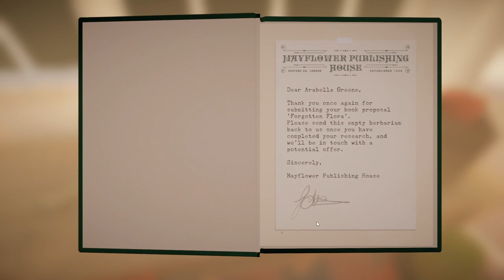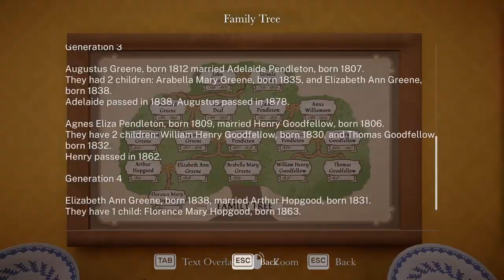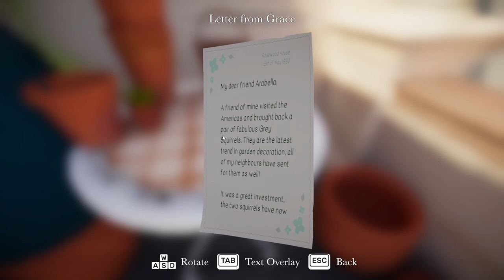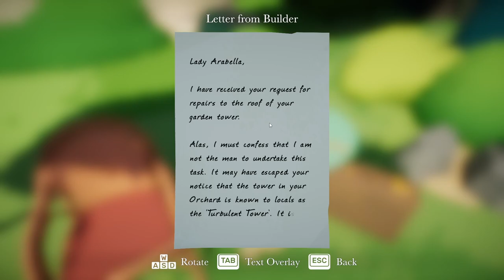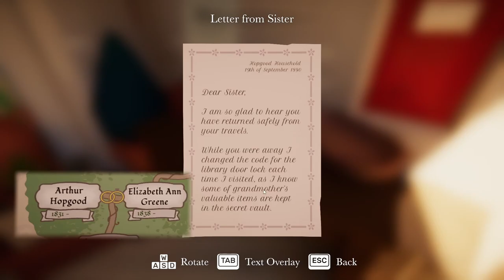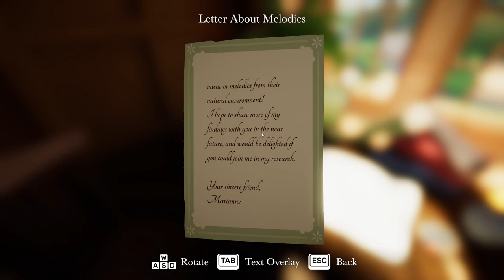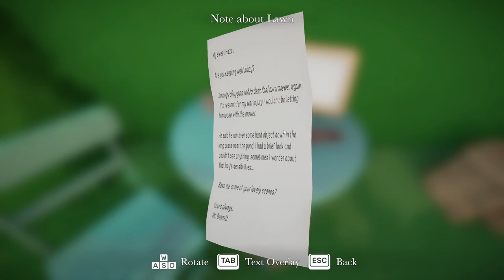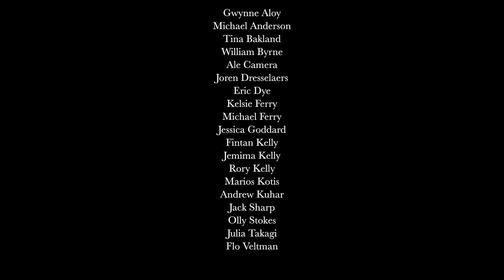How to 100% Botany Manor achievements walkthrough full game PC Gamepass version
🌿 Botany Manor 100% Walkthrough: Solve Puzzles & Cultivate Blooms! 🌸

In this walkthrough we explore the plant-filled world of Botany Manor. I cover how to 100% the achievements in the PC version, including all the plants, ducks and clues. We even see how to get that pesky Robin to follow you through the garden.  Get growing with me.

This is a full-game walkthrough of chapters 1 to 5 including the hidden acheivements. (Post production some x-box achievements were added to PC, I talk about those also.)

We answer the questions like -

How do the pipes go on the wall?
Which weights do I use to open the Priest Hole?
What's the library combination?
How do I get the Robin to follow me?
And more!

Timeline
0:00 Intro
1:06 Chapter 1 A Fresh Start
1:18 Windmill Wort
3:02 Setting the temperature
3:12 Our first plant
4:09 Windmill Wort completed plant description
4:30 Entrance garden key
4:55 Take a break achievement
5:19 The white duck
5:53 Chapter 2 Survivors of Adversity
6:04 The Family Tree
6:52 Fulguria Seeds location
7:05 Completing the Windmill Wort clues
8:21 Back terrace key
8:33 Flash powder 2 Potassium 1 Magnesium
9:23 Completing the Fulguria clues
9:48 Mixing the flash chemicals
10:14 Playing the harpsicord acheivement
10:26 Back terrace
10:45 Ash Plume seeds location
11:40 Kitchen key and kitchen exploration
13:24 The Porcelain Duck
13:48 Ash Plume clues completion
13:58 Planting the Fulguria
14:37 Boom! Achievement
15:24 Growing the Ash Plume
16:23 Ash Plume plant completed and back to Gatehouse
16:45 The Orchard and Chapter 3 Peculiar Petals
17:23 Pixie Tears Seeds location
19:05 Apples
19:52 The Tower and the wind levels
20:40 The Orangery top floor and painting room key location
21:18 The Painting Room and Manor floor plan
22:30 Scales puzzle and the Priest Hole
23:24 Tufted Duck location
23:37 Orangery lower floor Wolfglove Seeds and Coin collections
25:02 Wolfglove clues completion
25:15 Pixie Tears clues completion
25:38 Back to the cider garden to plant Pixie Tears (Apple sugar puzzle)
26:55 Pixie Tears plant completion
27:23 Wolf Glove Plant start
28:03 Tower windows wind puzzle
28:35 Wolf Glove completion
29:13 Library lock puzzle
30:08 Chapter 4 Botannical Allies
30:43 Library books list
31:28 Library button puzzle entry & wall hangings
32:10 Study key & NightFall seeds
32:45 The Study
33:09 Sapphire Gloom seeds
33:54 Potting the Sapphire Gloom
34:28 Sapphire Gloom clue completion
34:44 Next wing of the house
35:56 The Bedroom and Cradle Fern seeds
37:04 Bathroom pipes puzzle
38:04 Toilet flush achievement
38:24 Attic Key, The river Frome
39:21 The Attic, Garden Tiger Moth, Rusty Pig, Mallard Duck and Brook Challice seeds
40:44 Clue completion for Nightfall, Cradle Fern and Brook Challice
41:05 Brook Challice blooming process
42:19 NighFall blooming process
43:38 Cradle Fern blooming process inlcuding Owl Song bell notes
45:19 Formal Garden key
46:00 Chapter 5 Climbing Up plant info
46:51 The Pagoda Springdance Shrub Seeds
47:30 Shed location
48:15 The robin's start location
49:00 Boathouse key
49:16 Second bird feeder location
50:22 Handle location
50:33 Frogger achievement
51:15 Fool's Emerald seeds
52:00 The Telegraph, SOS achievement
52:25 The Boathouse games, squirrels and music
53:24 The Oscilette clues and blooming
55:35 The telegraph to the cave
56:35 Fool's Emerald clues and blooming
58:08 Egyptian Goose duck and duck montage
58:54 Springdance Shrub clues completion
59:19 Springdance Shrub seeding
1:00:17 How to get the Robin to pollinate the Springdance Shrub
1:05:35 Final plant completion, thanks and additional acheivements
1:07:18 Epilogue